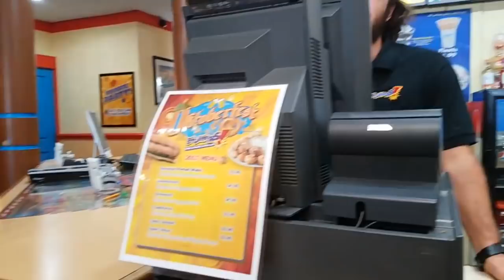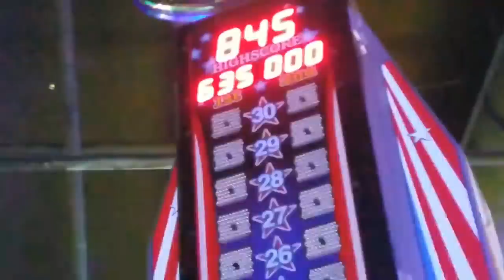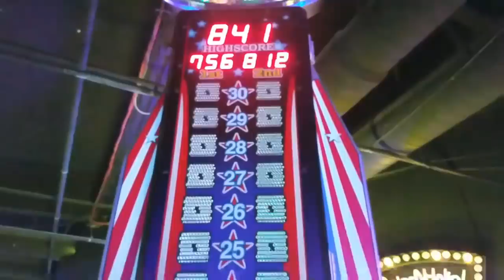CONVINCING ARCADE EMPLOYEES TO PLAY WITH ME